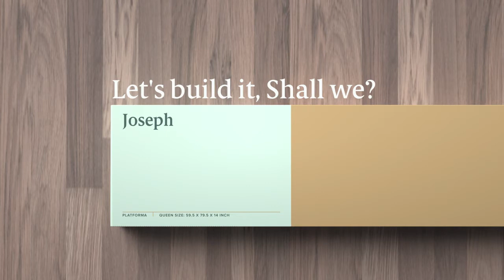Zinus Joseph 10 Inch Metal Platforma Bed Frame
About this product:
Zinus Joseph 10 Inch Metal Platforma Bed Frame / Mattress Foundation / Wood Slat Support / No Box Spring Needed / Sturdy Steel Structure, King
Your purchase includes One Zinus Joseph Metal Platforma Bed Frame, 10-Inches in King Size with all required tools for assembly. Mattress is not included
Bed frame dimensions: 76" W x 80" L x 10" H. Weight limit: 500 lbs. Bed frame weight: 54.0lbs. Space between slats: 3.5”. Clearance space: 8”
Foam padded tape is added to the steel frame for noise free use and non-slip tape on the wooden slats prevents your mattress from moving
Bed frame is not originally design for heat/foot board compatibility.
Use with any style: memory foam, spring and/or hybrid mattresses. Using bed frame with air/water mattresses is not recommended.
This sturdy modern Studio platform A mattress foundation is designed for strength and style. Perfect for higher profile mattresses or those preferring a modern style. The extra strength steel framed mattress foundation by Zinus features wooden slats that provide strong support for your memory foam, latex, or spring mattress. 10 inches high and compatible with or without a box spring. Easy to assemble and arrives in a narrow box to make moving through hallways and upstairs easier.  Another comfort innovation from Zinus. Pioneering comfort.